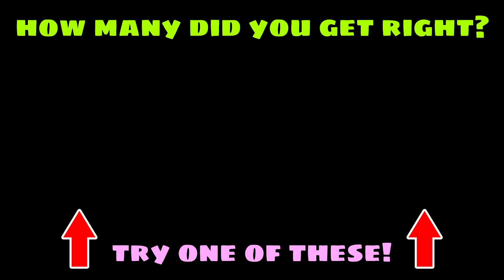Guess The Actor Game - A.I Style Using Midjourney Video Time Lapse - EP.1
Can you guess what the image is in our A.I style guessing game? We have made a video time lapse with Midjourney. Have fun!

-Remove objects
-Face Cutout
-Image Upscaler
-Cartoon Selfie
+More